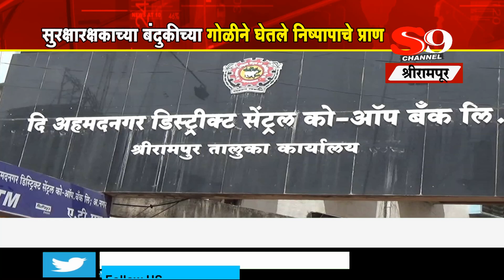श्रीरामपूर - सुरक्षारक्षकाच्या बंदुकीच्या गोळीने घेतले निष्पापाचे प्राण : आरोपी बँक कर्मचारी अटकेत